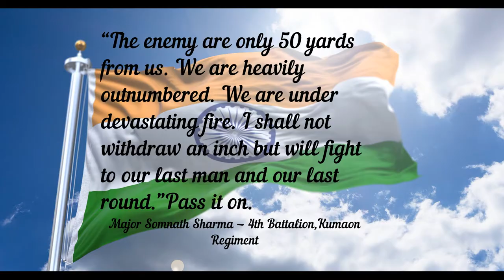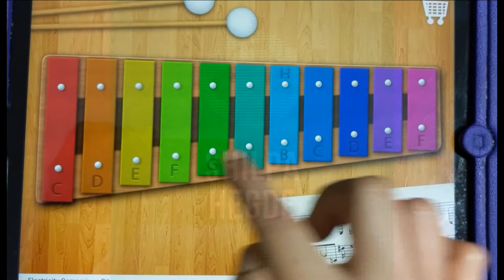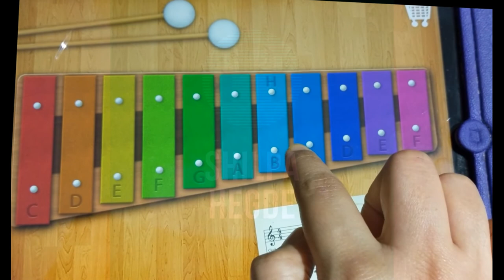Vande Mataram- Xylophone cover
Vande Mataram- xylophone iPad music by Shilpa Hegde